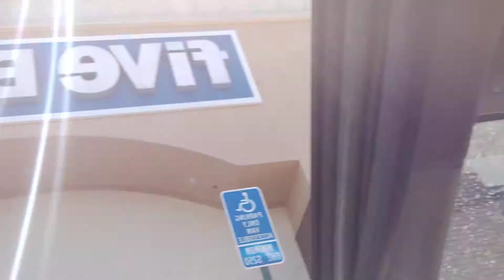eating wax bottles and look in the description where to buy them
five below